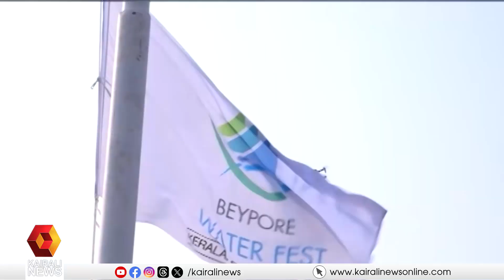അന്താരാഷ്ട്ര വാട്ടർ ഫെസ്റ്റ് മൂന്നാം സീസണിന് ഒരുങ്ങി ബേപ്പൂർ | Beypore | Kozhikode | Water fest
അന്താരാഷ്ട്ര വാട്ടർ ഫെസ്റ്റ് മൂന്നാം സീസണിന് ഒരുങ്ങി ബേപ്പൂർ. ജില്ലയുടെ  വിനോദ സഞ്ചാര മേഖലയുടെ മുഖഛായ മാറ്റുന്ന ഫെസ്റ്റ് ഡിസംബര്‍ 26ന് തുടങ്ങും
Beypore is gearing up for the third season of International Water Fest